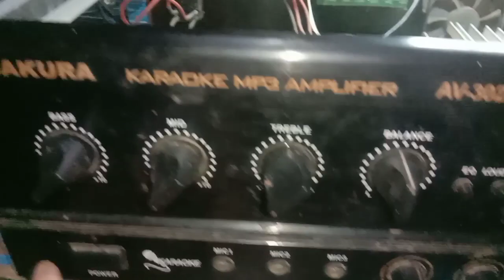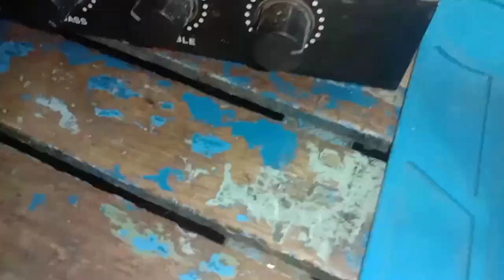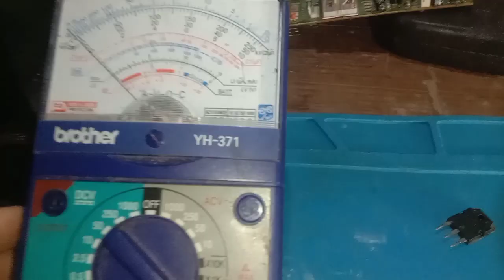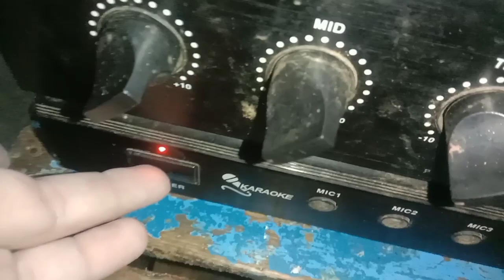paano ba maayos itong amplifier na parang sinangag na mais ang tunog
ito po ay share lang sa mga baguhan na mahilig mangolikot